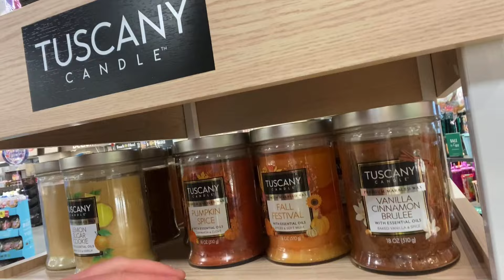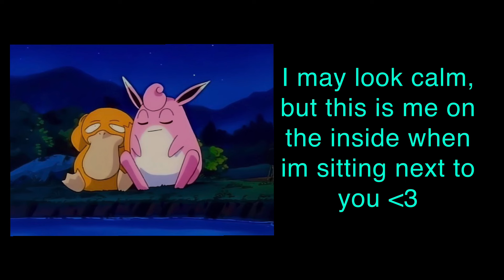ASMR | Alaskan Boyfriend Buys You Nutella Icecream (Cozy) (Roleplay) (Perfect distraction)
When your huggable, lovable Alaskan Boyfriend realizes you've been feeling stressed, he takes you out for IceCream, a walk in the city, grocery shopping for Berry Tartcakes (Your favorite) And even sings for you! Because he loves you so much!!! :D

(Im sorry this video took so long to come out you guys!! I filmed it in April three months ago! D: Ive just been so busy with work that it took me forever to edit through all the footage and correct the sounds so it wouldn't be too loud. (I had the genius idea to film it on a Sunday so every motorcycle rider and car enthusiast you know was burnin rubber) T_T I tried to add in music to cover up most of the loud noises! I hope it comforts, makes you laugh, (possibly cry, there's a sad scene involving the Tartcakes) and is everything you dreamt it would be! :D Enjoy!!!)